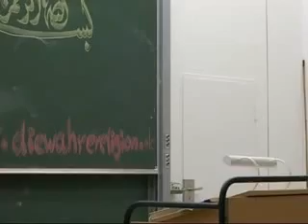Die Wunder des Koran 1 / 2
Die Wunder der Koran wissenschaftliche als auch andere wundermit Pierre Vogel Abu hamza
die wahre Rweligion

*Andere Sprachen - Other Languages*
(English, Français, Arabic etc...)
For Non-Muslims:

*Islamische Nachrichten - Islamic News Sites*
*Moschee Suche - Search for Mosque*
*Wissenschaft - Science*
*Gebetszeiten - Prayer times
*Hadithe*
*Hadsch und Umra Reisen*
*Islamischer Shop - Islamic Shop*
*Islamische Verlage - Islamic publishing house*